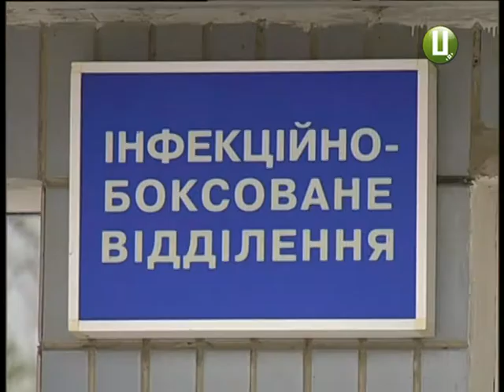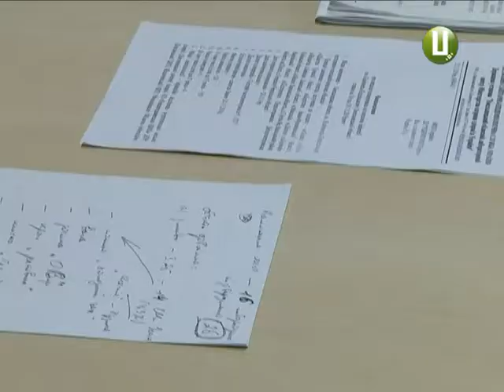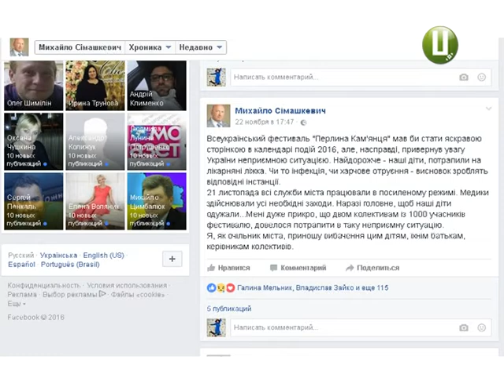У дітей, що отруїлися у Кам’янці Подільському, діагностували дизентерію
У 18 дітей, що отруїлися під час фестивалю у Кам’янці-Подільському, діагностували дизентерію. Збудника захворювання – бактерію «шигелла» - епідеміологи виявили у ресторанно-готельному комплексі «Ксенія», де жили і харчувалися діти. Кількість потерпілих  із симптомами харчового отруєння наразі досягла 124 осіб, переважна більшість з яких- це діти до 17 років.